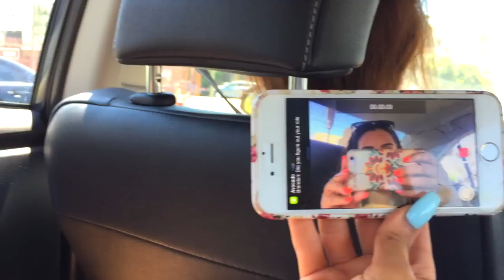TEEN CHOICE AWARDS with Niki and Gabi!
Come with gabi and I as we go to the Teen Choice Awards and hand surfboards out to the winners!!

-Vine-
Niki

nikidemarrr

Other channel
-features our own original films, covers, + sketches-